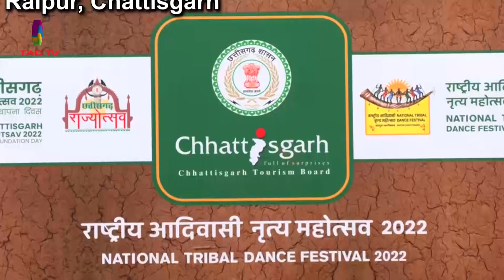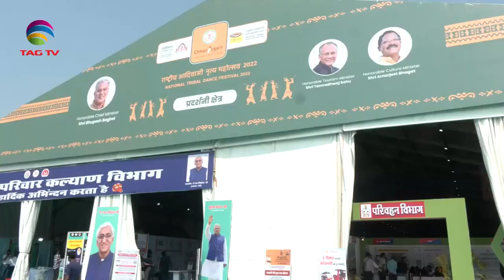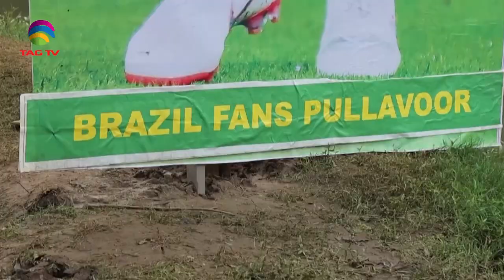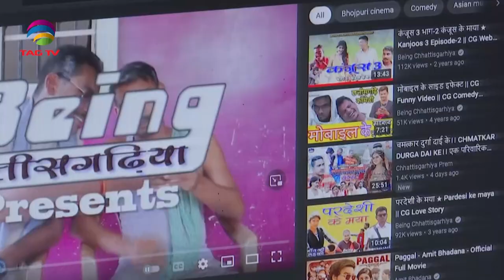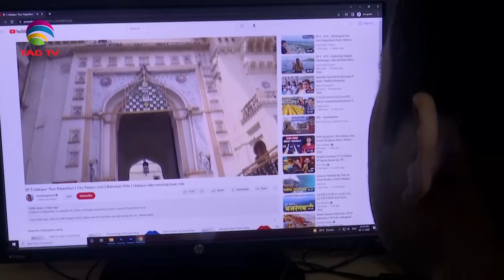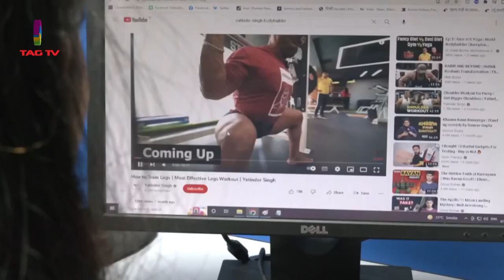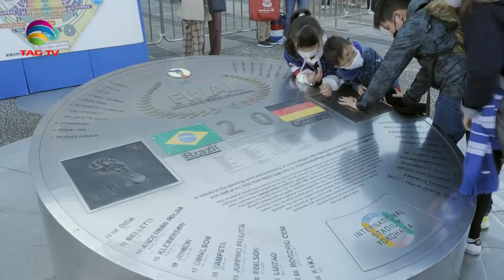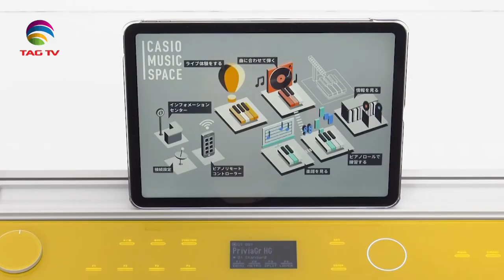'My India' Show featuring India's Mosaic @TAG TV Saturday Special Magazine Show - November 12, 2022